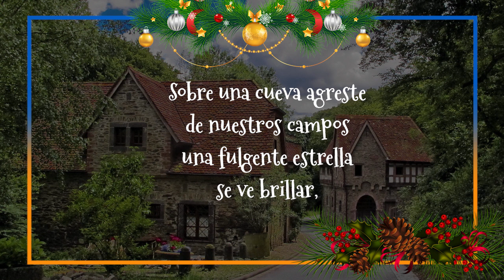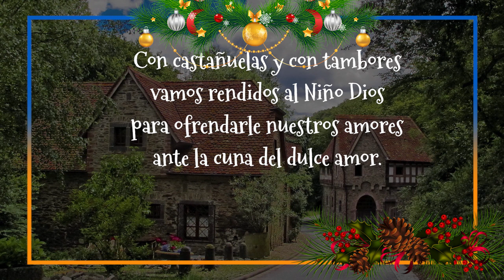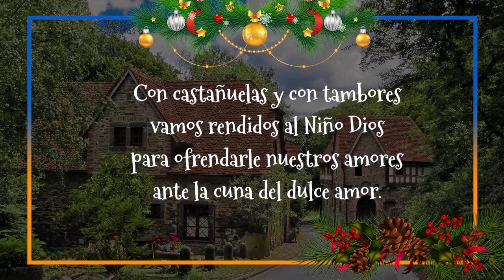Villancico Arru Ru Con Letra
Interprete: Coros Casa de la Cultura